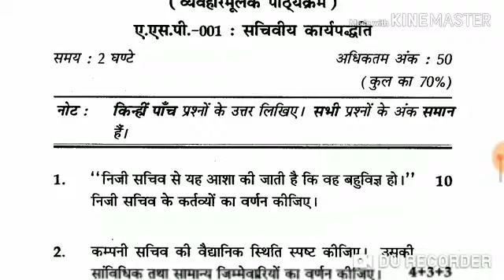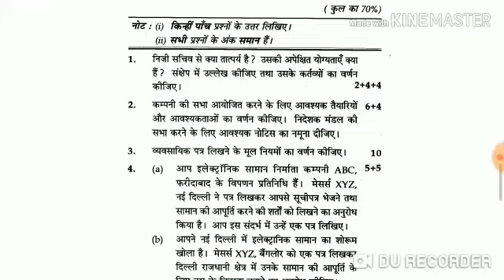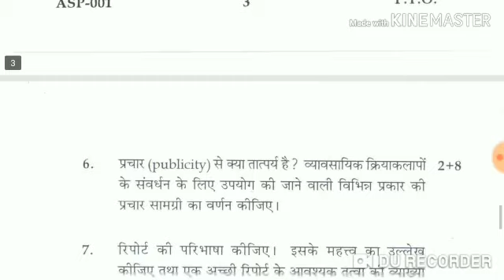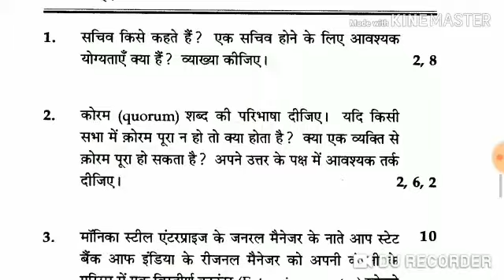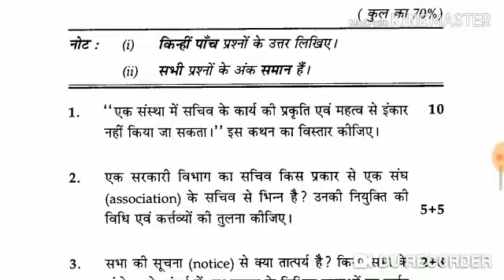IGNOU. ASP - 01 LAST FOUR YEAR QUESTIONS PAPERS OUT OF WHICH 60 % WILL COME